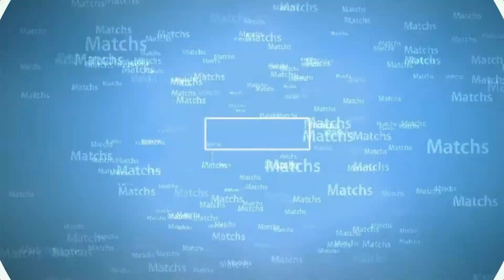YOFF vs JAMBARS - Troisième journée du championnat national du rugby à 7 - 2021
troisième  journée du championnat national du rugby à 7 du Sénégal 2021

Lieu : Dakar - Bel Air

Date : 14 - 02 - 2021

Le tenant du titre : PANTHERES DE YOFF

CAMERAMANS

SOKHNA DIAW
IBRAHIMA DIAO
BABACAR  BA
SYLVAIN EMMA